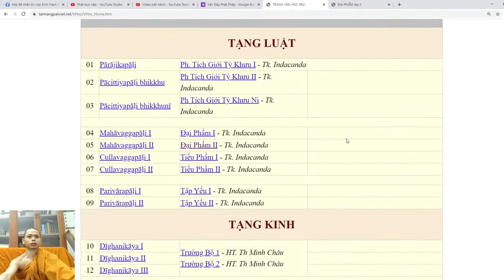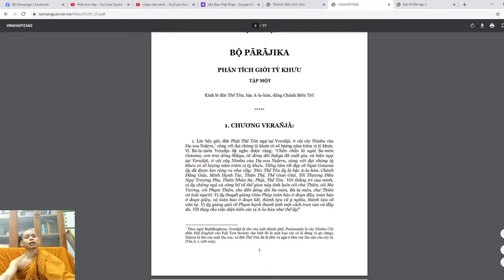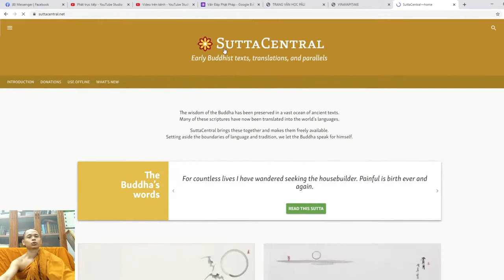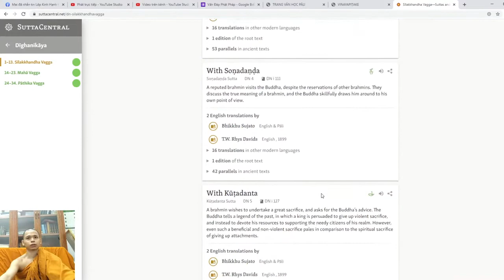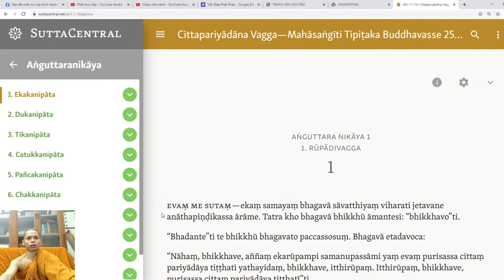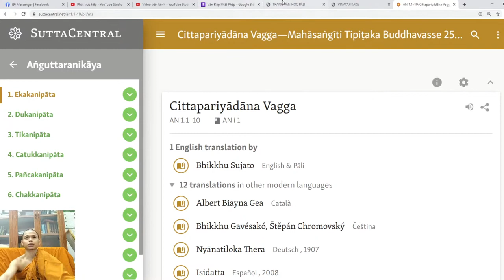78. Nghiên cứu kinh tạng Pali thì bắt đầu từ đâu? Vấn đáp sư Hạnh Tuệ